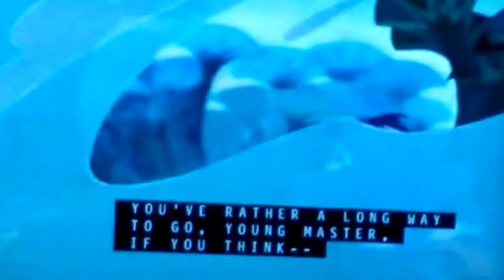Princess Peach & Princess Daisy’s Adventures Of Disney’s Sing Along Songs The Circle Of Life Part 4